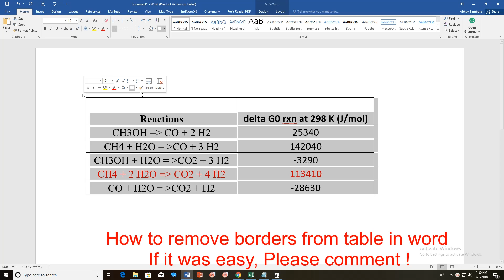How to Erase Table Lines in Word 2019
How to Erase Table Lines in Word 2019 Without Deleting Text. Here is the solution to How to Erase Table Lines in Word 2019. Using this simple method you can delete table lines in Word document easily. Please drop down your comments if you were able to remove lines of a table.